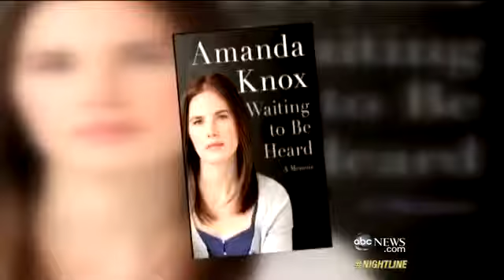Amanda Knox `Shocked` Over New Murder Tria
More than a year after she was set free, Italy's Supreme Court overturns acquittal.